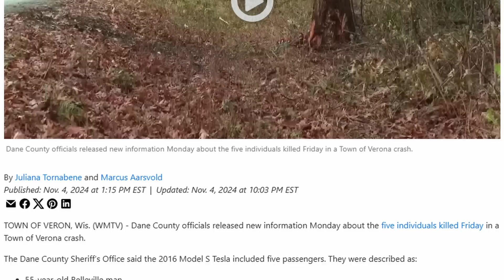8 Dead, 1 Injured: The Danger of Electric Vehicle Crashes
Two devastating EV crashes in November claimed eight lives and left one critically injured. Why do these incidents often involve fires? Discover the critical flaw in some EV designs, the unique risks of lithium-ion batteries, and the truth about post-crash fires in both EVs and gas-powered vehicles. It’s time to rethink vehicle safety.

1. November 1, 2024 – Verona, Wisconsin

A 2016 Tesla Model S veered off Range Trail near Sunset Drive around 11:12 p.m., colliding with a tree and bursting into flames. All five occupants were pronounced dead at the scene. Among the victims were Michelle and Jeff Bauer of Crandon, Wisconsin, and Josh and Tammy Stahl of Brooklyn Park, Minnesota. Michelle Bauer was a prominent diabetes advocate.

2. November 27, 2024 – Piedmont, California

At approximately 3:08 a.m., a Tesla Cybertruck jumped a curb, struck a cement wall, and became wedged between the wall and a tree near Hampton Road and King Avenue. The vehicle caught fire, resulting in the deaths of three recent Piedmont High School graduates: Jack Nelson, Soren Dixon, and Krysta Tsukahara. A fourth occupant, Jordan Miller, was rescued and hospitalized with severe injuries. Speeding is suspected as a contributing factor.

3. November 29, 2024 – Detroit, Michigan

Around 4:30 a.m., a Jeep traveling northbound in the southbound lanes of the Lodge Freeway near Grand River Avenue collided head-on with an SUV, causing the SUV to become engulfed in flames. The driver of the SUV was pronounced dead at the scene, while the 27-year-old female driver of the Jeep was hospitalized in critical condition.

These incidents highlight the potential risks associated with vehicle crashes, particularly concerning battery integrity and fire hazards in electric vehicles.